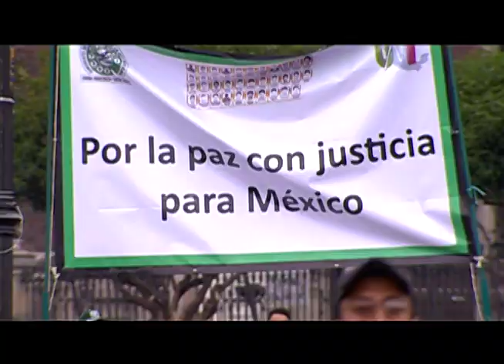Justicia Para Ayotzinapa - Almohadazo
Irais Rasgado para Almohadazo con Fernanda Tapia.